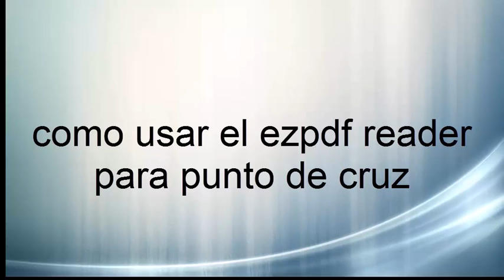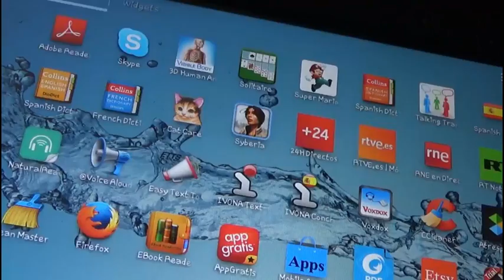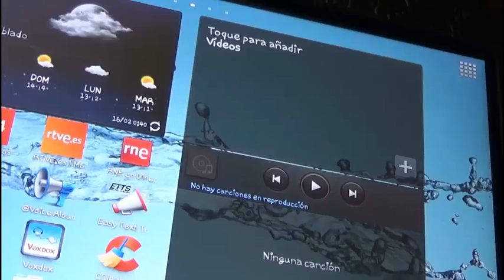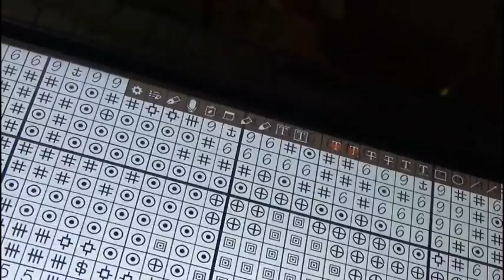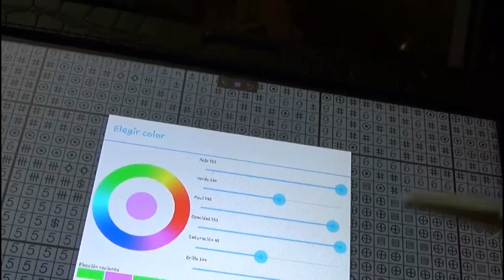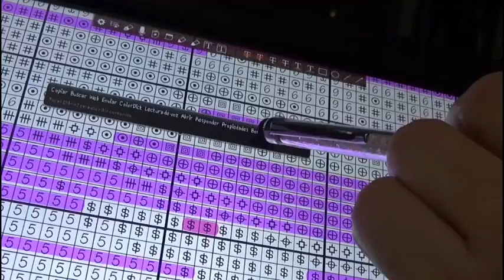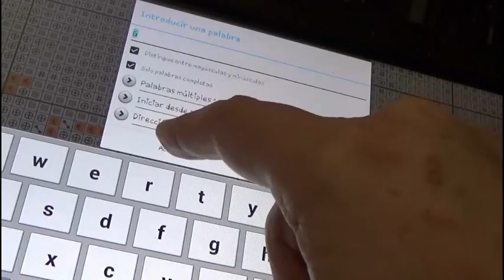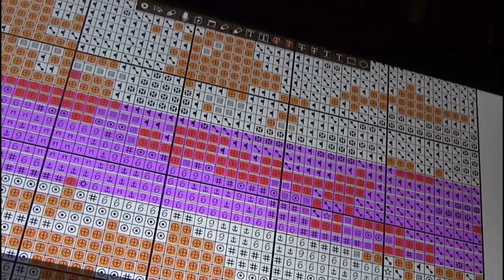como usar el ezpdfreader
video tutorial de como uso yo el ezpdfreader.l